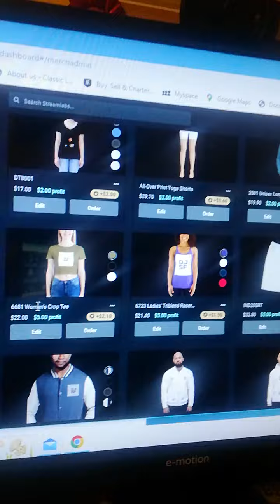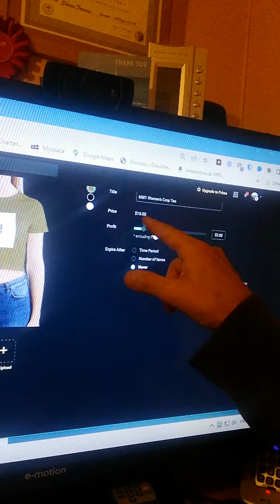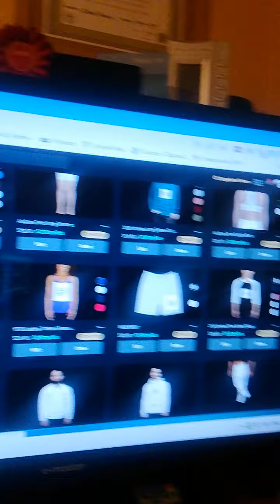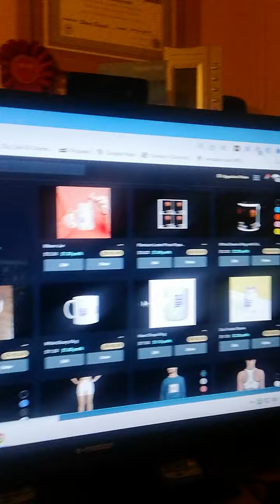My 2 Online Fan Mech shops Lots Of Bargains Dj Steve Francis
What Happens When a Pro DJ Meets a Keyboard MASTER?
Dj Steve Francis pro DJ and a Pro keyboard player.
from the age of 9, I played small keyboards and by ear.
with no training and I HAVE a 1 in 10,000 rare perfect pitch
and I also play in 432hz for the warmer smoother sound.
I also have a home studio to make all his music recordings and live-streaming
DAILY AND WEEKLY.

MY MUSIC IS EXCLUSIVE.

33 albums for £5 each = 330 songs.
IF YOU BUY ALL MY DIGITAL DOWNLOAD MUSIC = 330 SONGS = 33
ALBUMS
ALSO CD ALBUMS AVALABAL £10 EACH
WORLDWIDE FREE POST
ONLY ON BANDCAMP
ALSO, VINAL RECORDS COMING SOON

ONLY ON BANDCAMP

I have 2 merch online shops

I never multi-track. auto-tune. or have midi its all play live in real-time

below

DJ STEVE FRANCIS